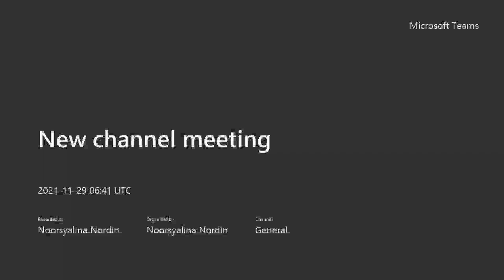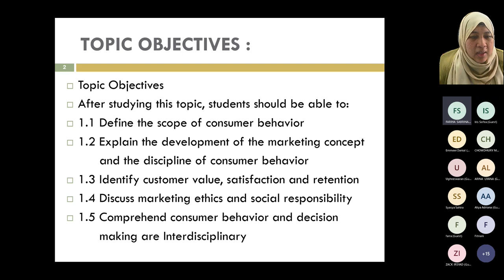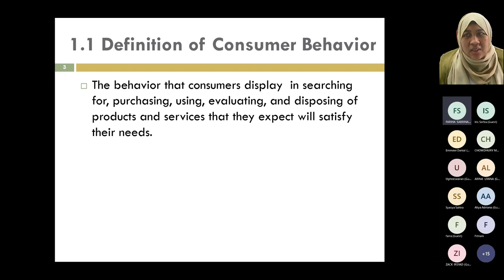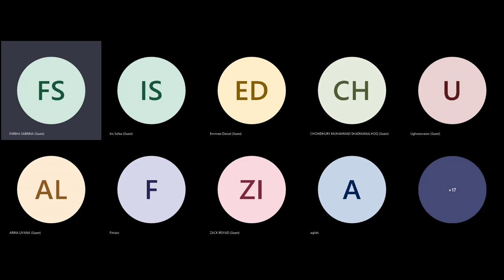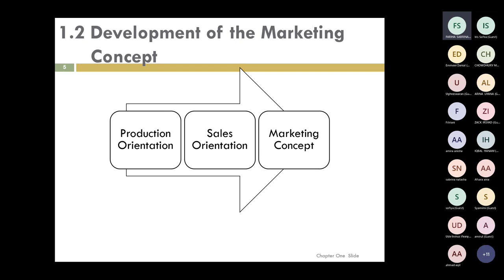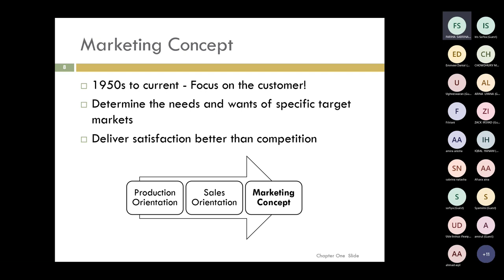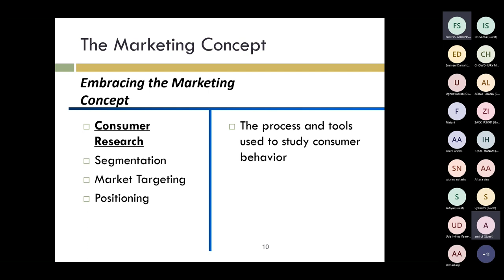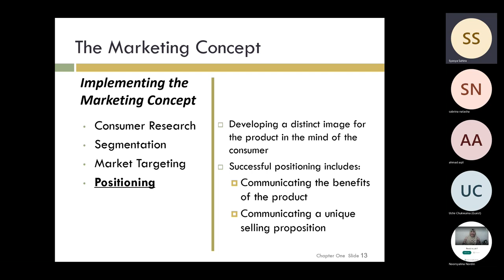TOPIC 1 CONSUMER BEHAVIOUR AND ITS ORIGIN BUS2238 [PART 1] LIVE LECTURE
As Salamualaikum and Good Day,
As attached the video for Topic 1 [Part 1] ( lecture 29/11/2021) for the first lecture.
I hope anything inquires please shoot your questions in our group whatsapp.